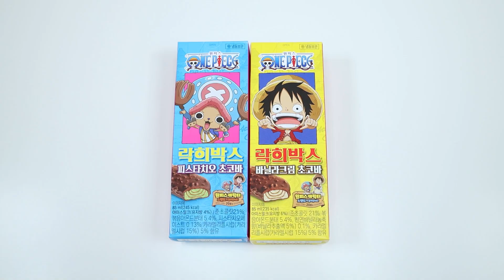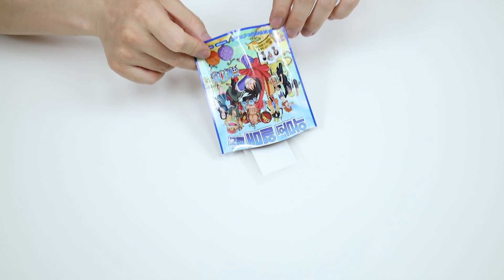원피스 디저트 먹방 Onepiece dessert mukbang 아이스크림 솜사탕 Jelly Bean Marshmallow 편의점캔디 껌 재미있는영상 JJAEMI째미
💗💗 JJAEMI의 재미있고 맛있는 원피스 디저트 먹방
💗아이스크림💗서프라이즈 에그 젤리빈💗불맛스틱💗솜사탕💗열매젤리💗열매마시멜로💗솜사탕 풍선껌
💗💗 JJAEMI’s fun and delicious one-piece dessert mukbang
💗Ice Cream💗Surprise Egg Jelly Bean💗Fit Stick💗Cotton Candy💗Lawberry Jelly💗Lawberry Marshmallow💗Cotton Candy Bubble Gum